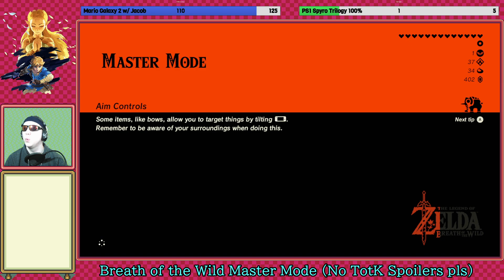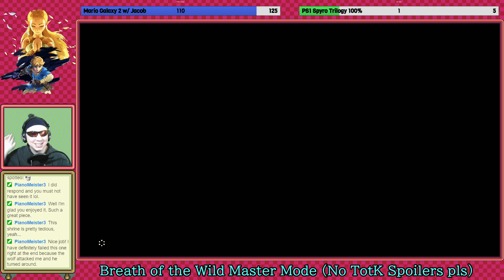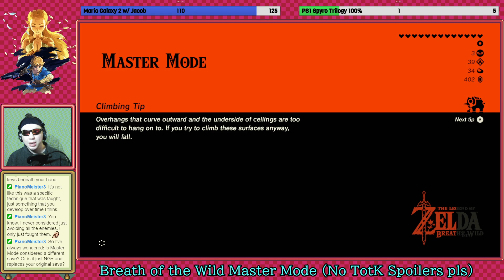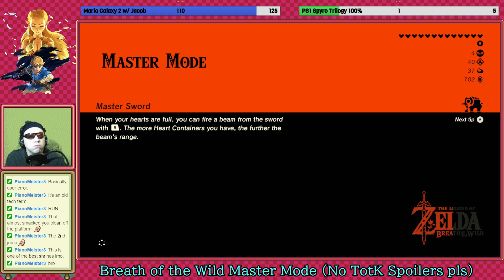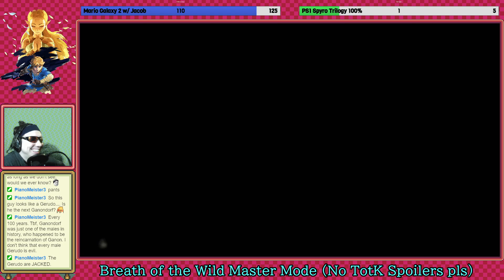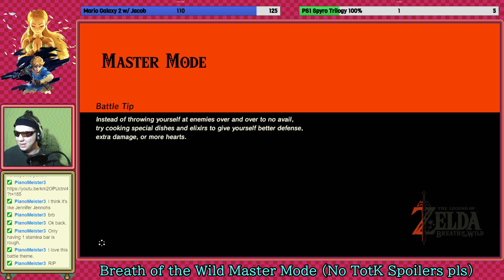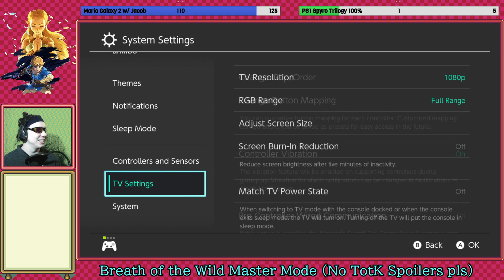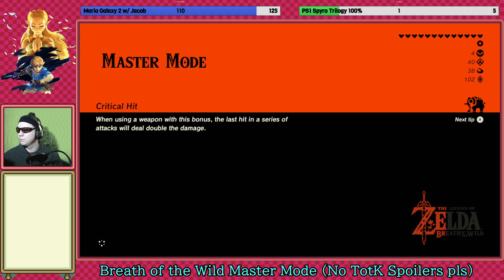Zelda: BotW Master Mode #6 (Stream 07-11-23)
Streamed live on July 11, 2023 on Twitch.